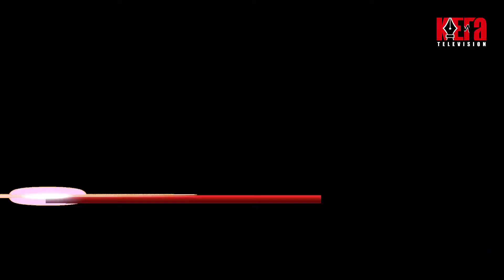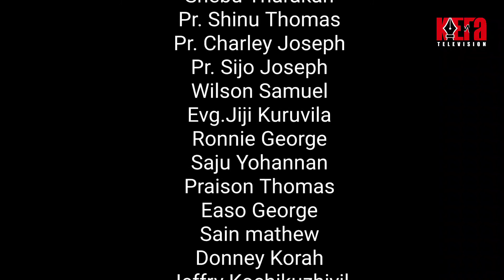For Him | അവനായ് | Episode 2 | Christmas Special | KE Canada Chapter Productions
For Him | അവനായ് | Episode 2 | Christmas | KE Canada Chapter Productions

Host: Sain Mathew
Instrumental music: Joel Paul Saji
Little heroes of faith (Full version): Josiah Abraham
Song: Grace Carol & Biju N. V
Hebrew song: Sarah Biju, Reema Ann Biju, Samuel George Biju & Achsah Ann Biju
Message: Sam Mathew
French Song: Jayden Varghese
Conclusion: Easo George